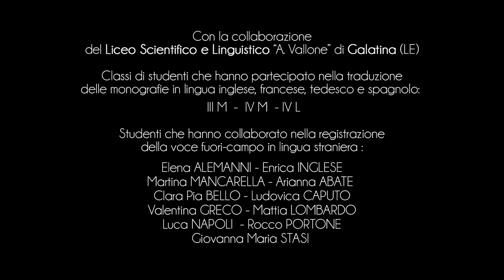City of Palmariggi - The shell and coral museum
Palmariggi represents a place not only of the soul, but also of sumptuousness and culture.
It is not a coincidence that the cultural association “Il Cedro del Libano” decided to establish the shell and coral museum here.
Initially the museum housed a temporary exhibition entitled “Architecture of the Sea”.